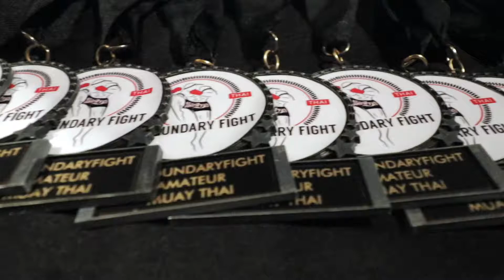Melrose January 2019 Sibernangel Kelly